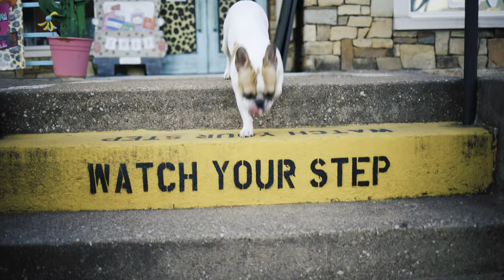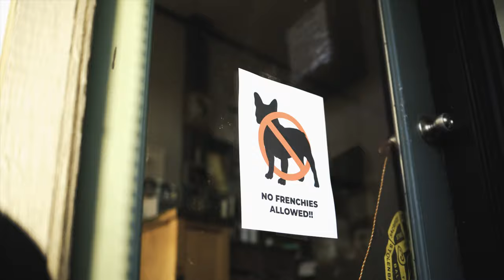Tinch Band - All Over Again (Official Music Video)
All Over Again from the album Light Of You written by Ryan Tinch. Directed by Cameron Spooner, Editor/Director of Photography Hunter Jackson.